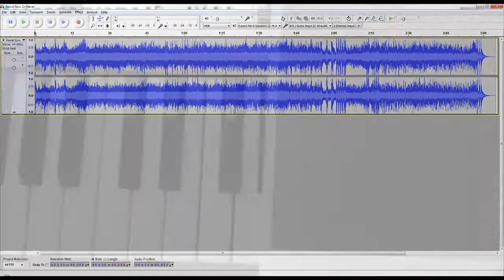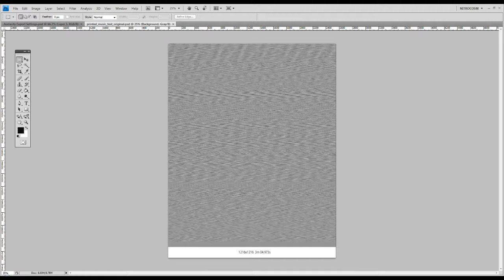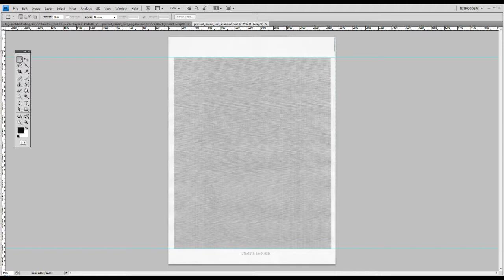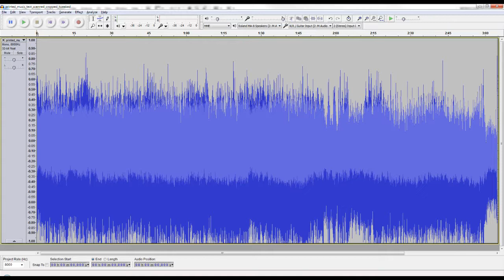Recording Sound on Paper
This is an experimental technique for storing audio on paper.